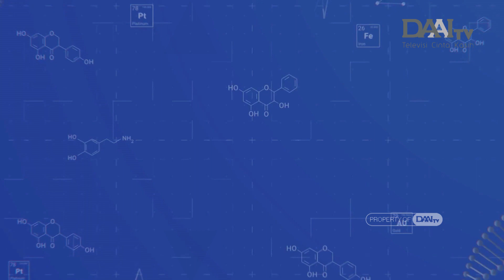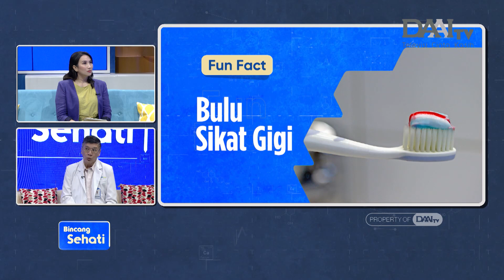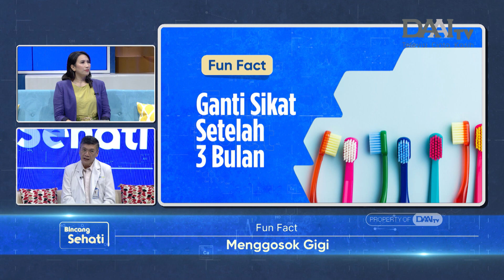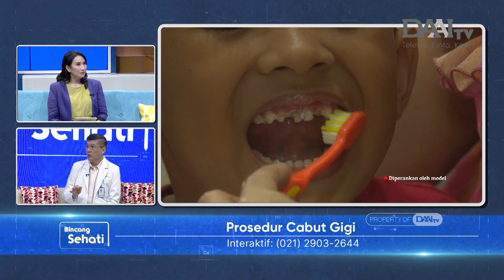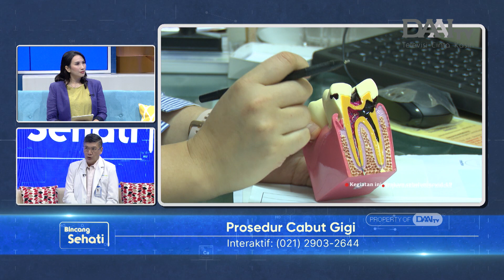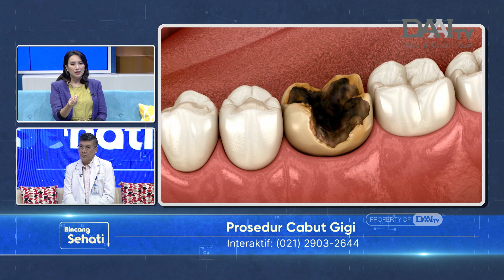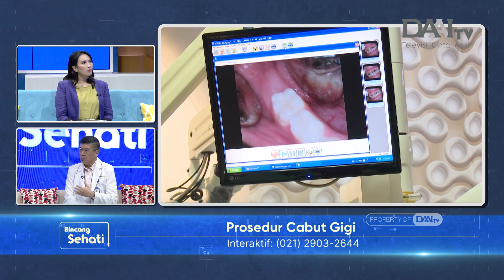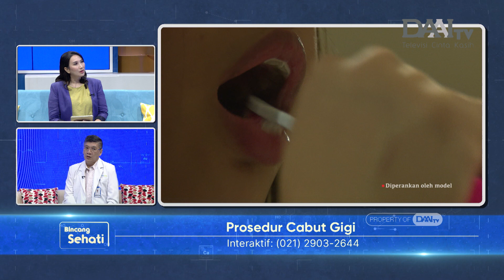Prosedur Cabut Gigi | Bincang Sehati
Cabut gigi adalah prosedur untuk mencabut gigi yang bermasalah dan tidak bisa diperbaiki lagi dari gusi. Pencabutan gigi bisa dilakukan dengan cara sederhana maupun dengan cara pembedahan, tergantung tingkat keparahan dari kerusakan gigi.

Prosedur cabut gigi tidak bisa dilakukan dengan sembarangan, terutama pada gigi bagian belakang harus dilakukan oleh ahlinya, seperti dokter gigi atau spesialis gigi. Karena jika sembarangan mencabut gigi maka berisiko kerusakan syaraf, bahkan komplikasi dengan timbulnya penyakit lainnya.

Lalu, bagaimana prosedur pencabutan gigi yang baik, benar dan aman? Apa yang harus dilakukan jika seseorang ingin melakukan pencabutan gigi? Apakah mencabut gigi menjadi solusi terhadap semua sakit gigi? Selengkapnya dijelaskan oleh drg. Randono Gunawan - Dokter Gigi.

Selain itu, juga dipaparkan beberapa fakta menarik seputar menggosok gigi. Seperti memilih waktu yang tepat untuk menggosok gigi, menyikat gigi minimal selama 2 menit, mengganti sikat gigi maksimal 3 bulan sekali, serta beberapa  fakta menarik lainnya.